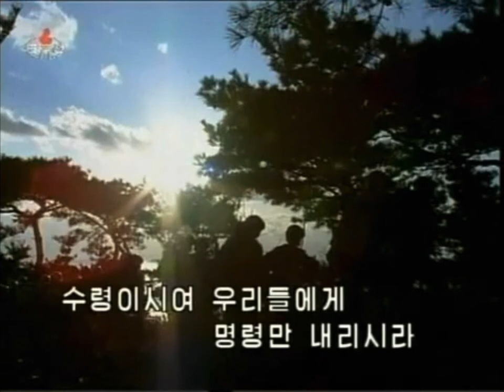[KCTV MV] North Korean Army Song - Leader, Just Give Us Your Order 수령이시여 명령만 내리시라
Korean title: 수령이시여 명령만 내리시라

The original audio of this MV has been replaced with a better quality recording of the song.